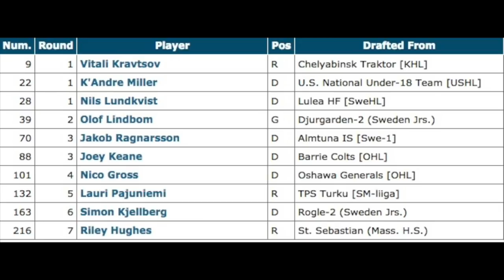TOP NHL PROSPECTS 2018 - NEW YORK RANGERS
In this video I complete a New York Rangers prospect report including all the 2018 NHL Draft selections.  The 2018 NHL Prospects Report will be covering all 31 NHL Teams.  We cover all New York Rangers prospects including the Top NHL prospects from the NHL Draft 2018.  This NHL Prospects report goes very in-depth and covers mostly players expected to make the NHL during the next one or two seasons.  We give NHL scouting reports on as many players as possible for each team.  The New York Rangers did well selected many different positions from the NHL draft prospects 2018.  I hope you enjoy this New York Rangers Prospect Report.  I also complete my version of a Lias Andersson scouting report.